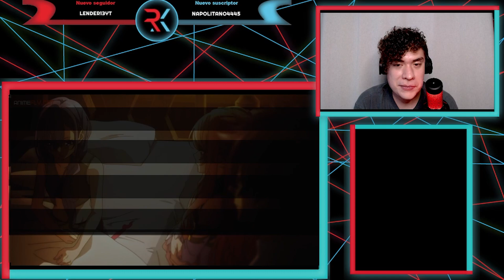LUNA Y LA PRINCESA SE VUELVEN RIVALES POR YUUYA 🤣!!!ISEKAI DE CHEAT SKILL CAP 9 | REACCIÓN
Les traigo una nueva video reacción del capítulo 9 de Isekai de Cheat Skill espero les guste n.n